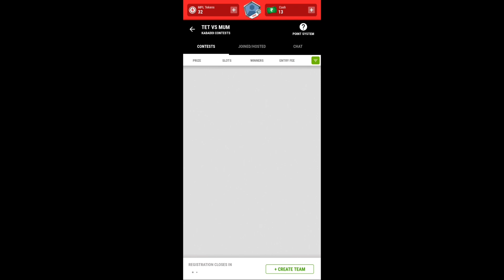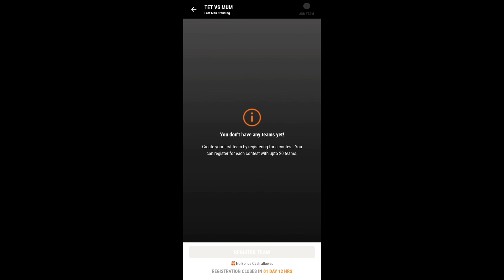Pro Kabaddi Season 7 Match 1: U Mumba Vs Telugu Titans Preview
Credits:-